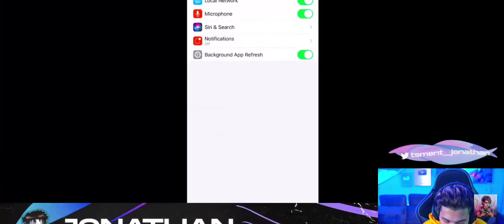JONATHAN CATSQUAD NEW LUCKY CRATE OPENING | JONATHAN GAMING PUBG MOBILE INDIA